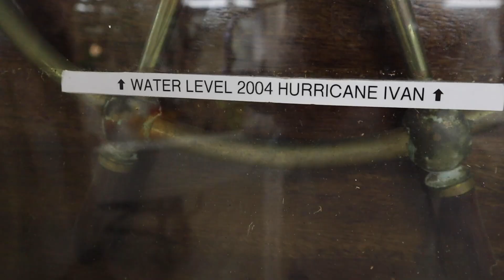GIANT River *SNAPPER* Catch Clean & Cook (BlueGabe Style) SPEARFISHING!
I'm in Stuart Fl headed out to get *revenge* on a big Cubera snapper that got away from me on my last trip out.

I hope you enjoy this video and I want to personally thank you for following along on my YOUTUBE journey. I have LOTS on new VIDEOS headed your way!